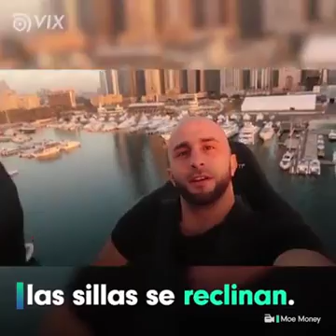ATREVETE A COMER ASÍ.